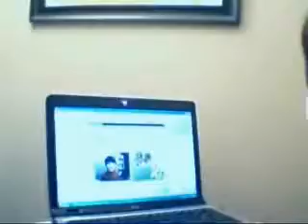Watch ELMO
This is what our kids are watching - see the future of communication technology and then visit my web-site: